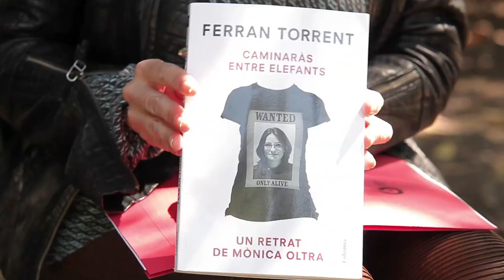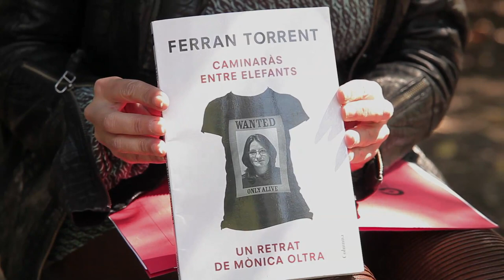"Caminaràs entre elefants". Entrevista a Ferran Torrent i Mònica Oltra.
L'equip de 9exili va visitar la Fira del Llibre el primer de maig. Aquest dia és commemora la lluita obrera per assolir drets fonamentals que ara estan en perill d'extinció amb els retalls i la reforma laboral. De les xifres de l'atur, de la corrupció, i d'una altra manera de fer política ens parla la diputada per Compromís a les Corts Valencianes. Ella és la protagonista del darrer llibre de Ferran Torrent "Caminaràs entre elefants." A través del retrat de Mònica Oltra, l'autor retrata també la política valenciana actual i la corrupció.

Periodista: Amalia Garrigós
Realització i edició: Álvaro Olavarria
Producció: Xelo Ribera
Càmeres: Iñaki Navascues, Alberto Ortizá, Antoni M. Rubert, Álvaro Olavarria
So: Enric Yusà, Mario Marco
Il·luminació: Javier Quintanilla